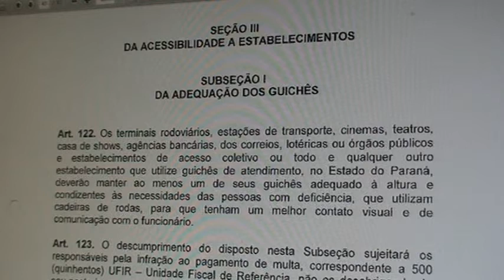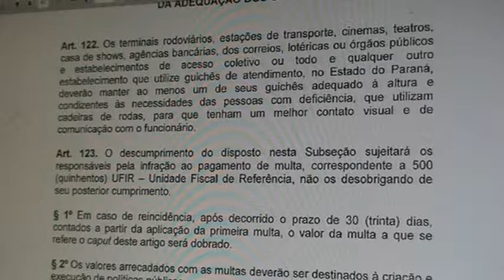Acesso aos guichês em geral M2U03673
Audiência Pública debate Estatuto da Pessoa com Deficiência
Está tramitando na Assembleia, o Projeto de Lei 335/2014, de autoria do poder executivo, que estabelece o Estatuto da Pessoa com deficiência no Paraná. Fruto de intensos debates o PL é resultado de muita luta.

O objetivo do estatuto é estabelecer orientações normativas que vão assegurar, promover e proteger o exercício pleno dos direitos humanos e fundamentais das pessoas com deficiência.

Para ampliar ainda mais a participação das entidades, o Mandato do Professor Lemos promove, no dia 25 de agosto, Audiência Pública para debater o Projeto do Estatuto da Pessoa com Deficiência e acolher propostas que visem melhorar o Projeto. Será no Plenário da Assembleia, a partir das 9h.

... no Artigo 5o do Estatuto onde estão os princípios fundamentais para Promoção dos Direitos e Inclusão da Pessoa com Deficiência: I – o respeito à dignidade inerente, à autonomia individual, incluindo a liberdade de fazer suas próprias escolhas, e à independência das pessoas; II – a não discriminação; III – a inclusão e participação plena e efetiva na sociedade; IV – o respeito pela diferença e aceitação da deficiência como parte da diversidade e da condição humana; V – a igualdade de oportunidades; VI – a acessibilidade; VII – a igualdade entre homens e mulheres; VIII – o respeito pela capacidade em desenvolvimento das crianças e adolescentes com deficiência. Este Estatuto é um avanço”, disse o parlamentar.